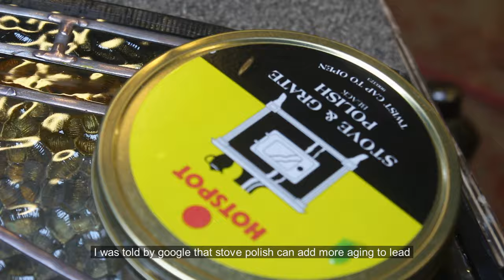Poor man's stained glass for my front door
making reasonably authentic looking stained and leaded glass for my front door. I originally wanted proper leaded stained glass but also wanted sealed units for better insulation, but i dont like the look of leaded glass when it is sealed inside an igu as you get a full pane of glass on the outside which hides all the texture and patterns . the method shown in this video is a compromise between both. it turned out looking very authentic and ive even had a couple of people think i restored the original leaded glass to use in the new door!

Yorkshire tea- (UK) (USA)
Self adhesive lead- (UK) (USA)
glass paint- (UK) (USA)
Copper sulphate- (UK) (USA)
Tallow for flux- (UK) (USA)
Soldering Iron- (UK) (USA)
white spirit- (UK) (USA)

UK only- Get a free month when signing up to Smarty, sim only mobile, it is what I use, unlimited minutes and text, data is capped so you never go over, and unused data is discounted every month-  i.smarty.co.uk/24Mwjc